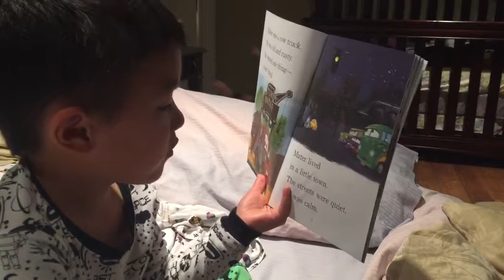Kids reading driving buddies